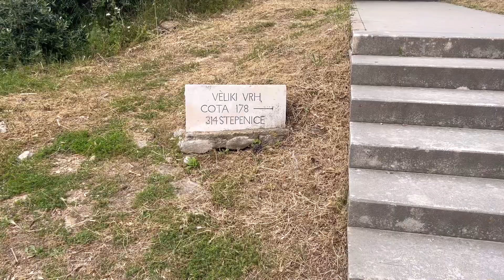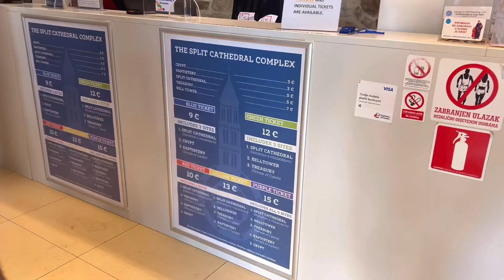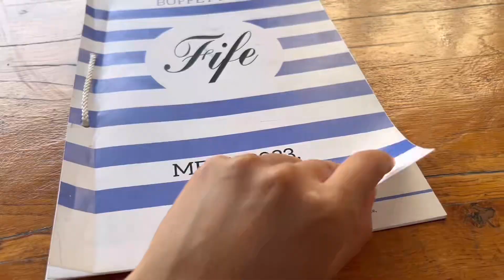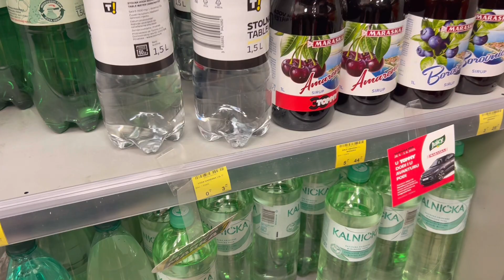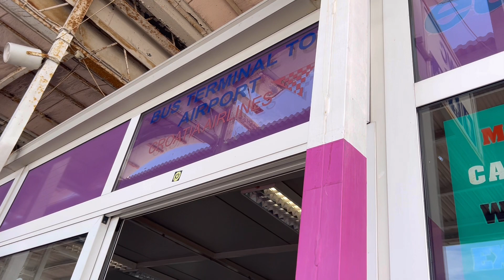【スプリト】クロアチア世界遺産都市が絶景すぎた🇭🇷 | 映画ロケ地巡り🎞️, 世界遺産の旧市街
今回はクロアチア・スプリト観光編です🥳

異世界に迷い込んだような絶景と
美味しいクロアチアの食事を楽しみました!

また、クロアチアに行きたいと思ったきっかけの映画
"The Weekend Away (2022)"のロケ地巡りもしました！🎞️
映画ゴシップガールのブレア役のレイトン・ミースターが主人公の映画で
とてもハラハラする映画です！♡
見ている方いたら教えてね👀？笑

クロアチアに訪れるなら絶対に行ってほしい
おすすめ都市です！🇭🇷

📝訪れた場所
day1
🦶グレゴリー像(Gregory of Nin)

day2
⛰️Kaštelanska vidilica(絶景ポイント1)

day3
⭐️Saint Domnius Bell Tower

🏷index
0:00 Opening
0:44 day1
4:49 day2
11:09 day3
18:50 day4

💰カード引き落としレート€1＝¥152で概算しています